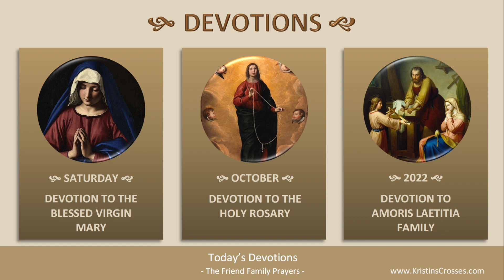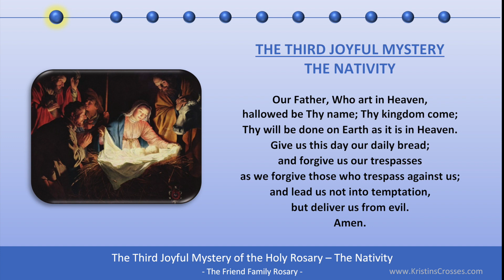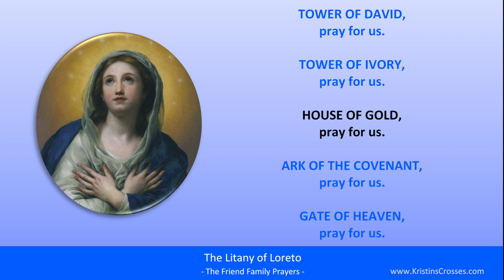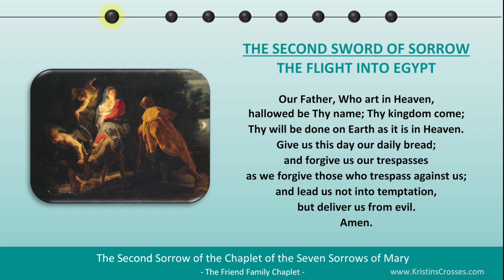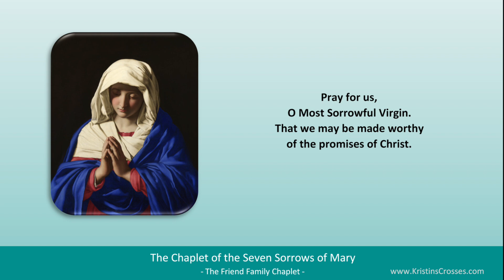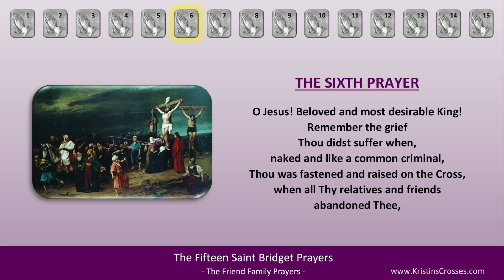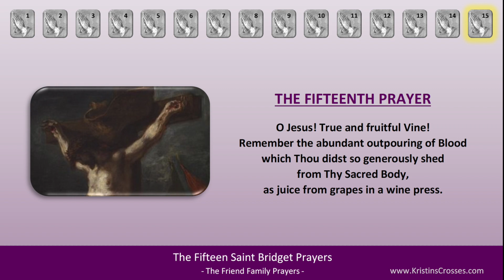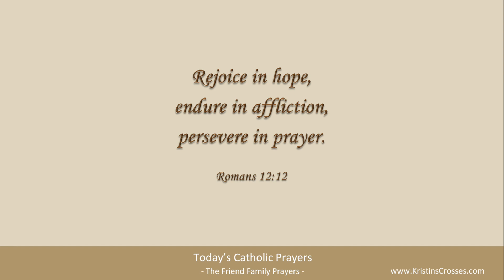Today's Catholic Prayers 🙏 Saturday, October 1, 2022 (Gospel-Reflection-Rosary-Prayers)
Pray with us! Prayers for Saturday, October 1, 2022. Memorial of St. Therese of the Child Jesus, Virgin and Doctor of the Church.

0:00:00 TODAY'S CATHOLIC PRAYERS 10/1/2022
0:00:19 Today's Devotions
0:00:32 Today's Opening Prayer
0:01:02 Today's Gospel Reading
0:02:28 Today's Gospel Reflection
0:04:18 Today's Rosary - Joyful Mysteries
0:23:44 List of Today's Prayers
0:23:48 Litany of the Blessed Virgin Mary
0:29:06 Act of Spiritual Communion
0:29:57 Prayer to My Guardian Angel
0:30:24 Angelus
0:32:14 Ancient Prayer to St Joseph
0:33:27 Prayer to the Immaculate Heart of Mary
0:34:59 Chaplet of the Seven Sorrows of Mary
0:52:15 Prayer to Our Mother of Compassion
0:53:07 Fifteen Saint Bridget Prayers
1:18:36 Twelve Year Prayer
1:29:43 Concluding Prayer